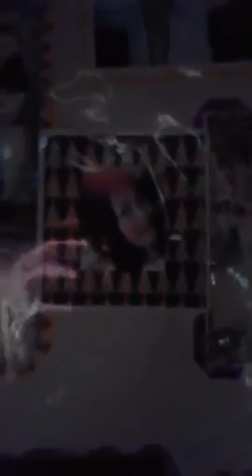Preparing food for new year 2016 at mama's house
Happy new year for everyone in mama's place I miss u all so much hope we will meet next year.